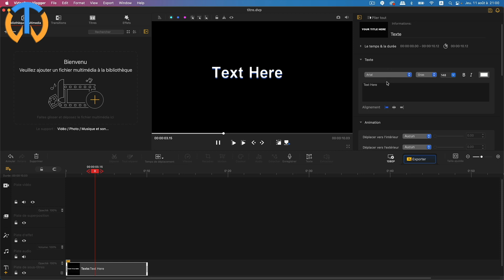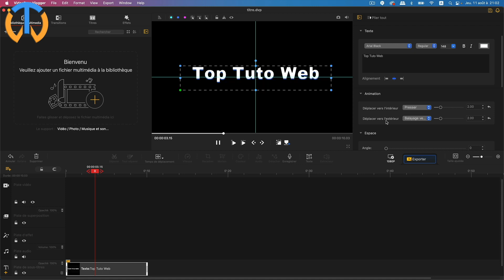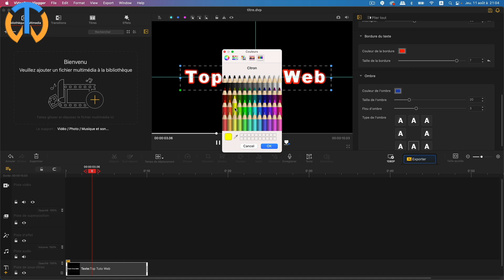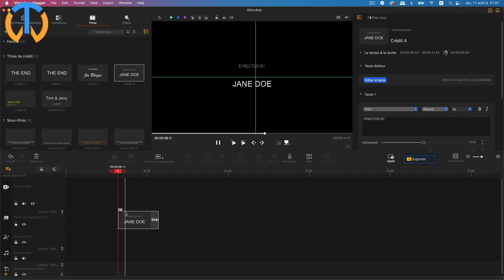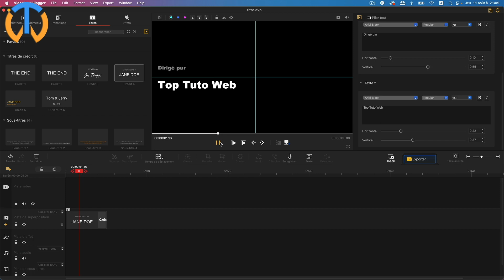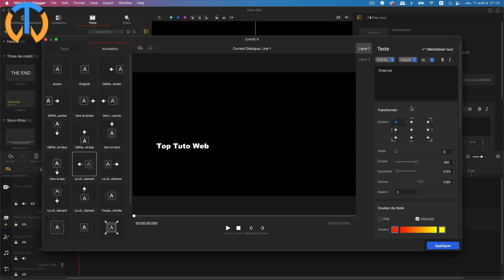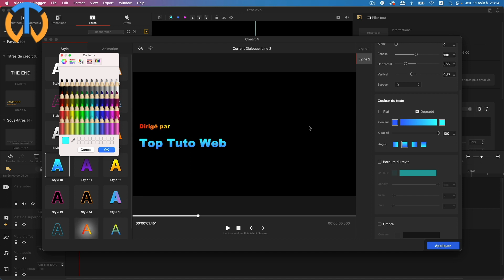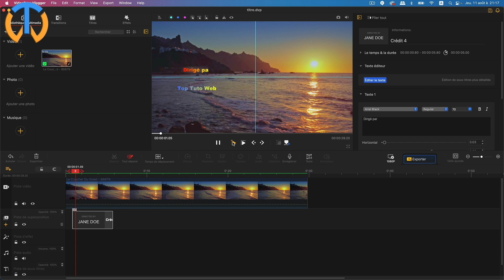Montage vidéo titre simple et personnalisé avec VideoProc Vlogger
Montage vidéo titre simple et personnalisé, des possibilités incroyables grâce au logiciel de montage vidéo gratuit, compatible Mac et PC, VideoProc Vlogger. Dans ce premier tutoriel en français sur videoproc vlogger, nous allons apprendre deux techniques simples pour créer facilement des titres personnalisés.
Dans un prochain tuto videoproc, nous verrons une autre technique, plus élaborée mais également très simple, utilisant un outil spécifique de VideoProc.

00:00 Montage vidéo, des titres simples et personnalisés.
01:00 Créer des titres simples avec l'option texte de videoproc
07:49 Créer des titres personnalisés avec l'option titre de videoproc vlogger.